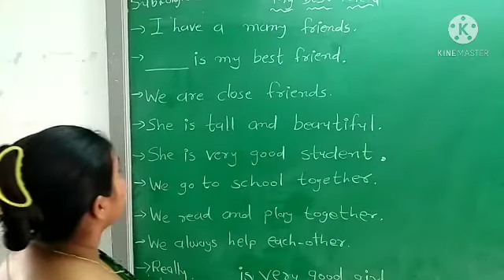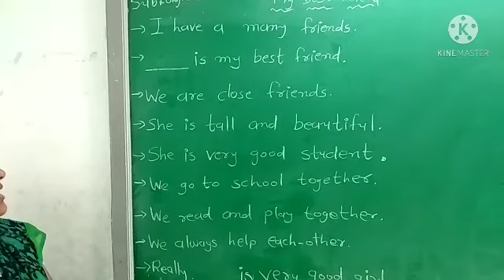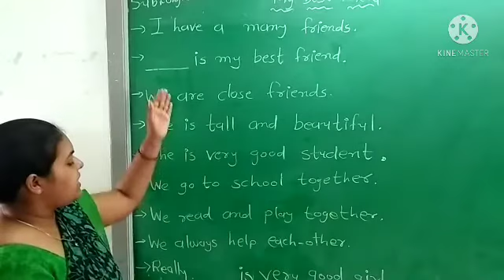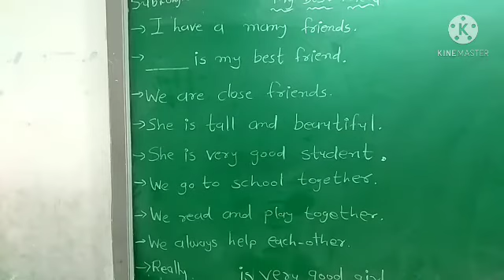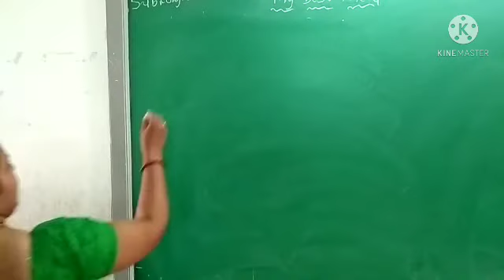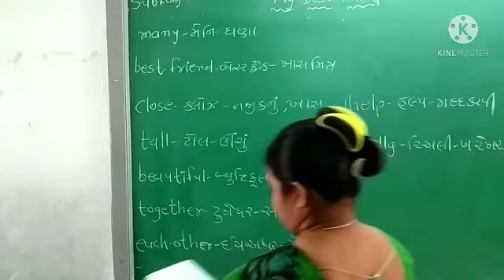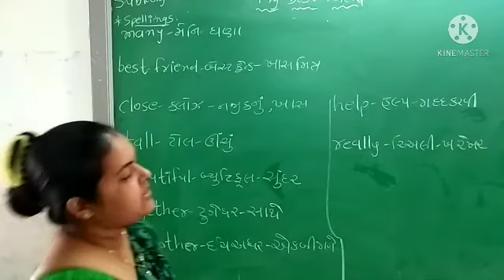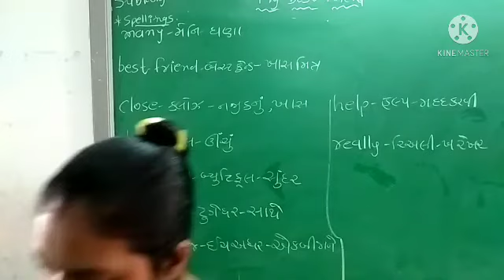std..5 english essay writing lecture -1